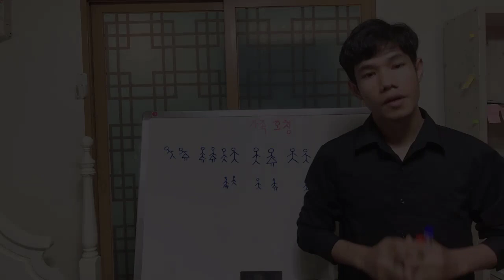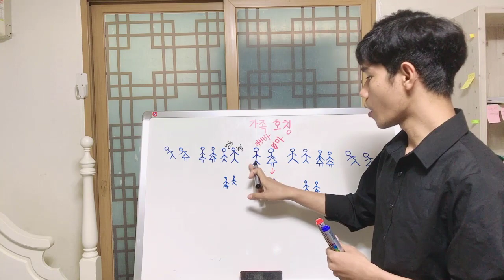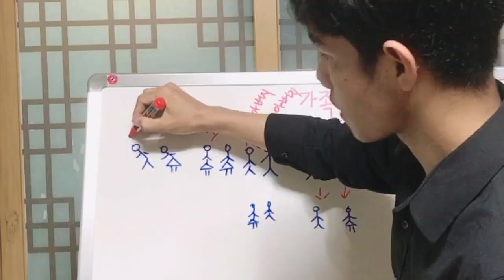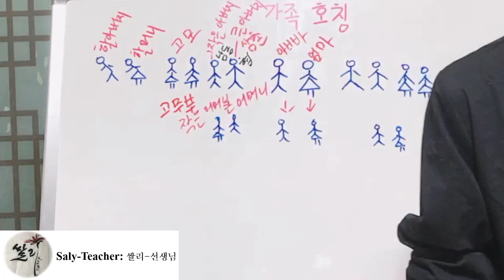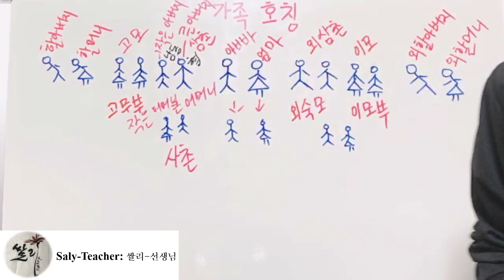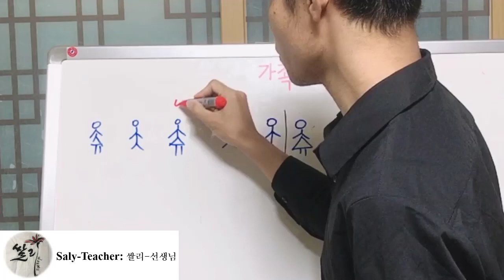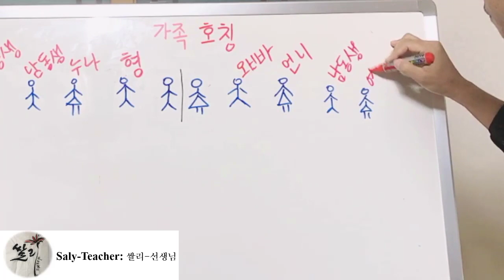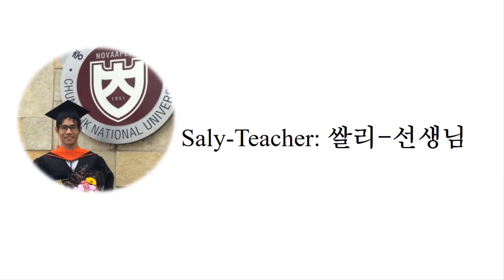가족 호칭: ពាក្យហៅគ្រួសារ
សួស្តី Channelមួយនេះមានវីដេអូបង្រៀនភាសាកូរ៉េជាច្រើនចាប់តាំងពីគ្រឹះមូលដ្ឋានភាសាកូរ៉េតាមលំដាប់លំដោយសម្រាប់ធ្វើការចែករំលែកដល់អ្នកដែលមានបំណងចង់ចេះភាសាកូរ៉េ។ មិនត្រឹមតែគ្រឹះមូលដ្ឋានទេ Channel មួយនេះក៏មានវីដេអូជាច្រើនអំពីភាសាកូរ៉េដូចជាការពន្យល់ពីវេយ្យាករណ៍ និងចំនុចខ្វះចន្លោះក្នុងការរៀនភាសាកូរ៉េ និងថ្នាក់រៀនភាសាកូរ៉េ ដូចជាថ្នាក់ភាសាកូរ៉េកម្រិតដំបូង ថ្នាក់កម្រិតមធ្យម ថ្នាក់EPS TOPIK និងថ្នាក់វិញ្ញាសា ព្រមទាំងថ្នាក់ប្រលងតេស្តសមត្ថភាពTOPIK។ រាល់ចំងល់ពាក់ព័ន្ធនឹងការរៀនភាសាកូរ៉េអាចធ្វើការសាកសួរបាន ខ្ញុំបាទនឹងព្យាយាមស្រាវជ្រាវហើយធ្វើការបកស្រាយជូនតាមលទ្ធភាពដែលទៅរួច។ សូមអរគុណ។